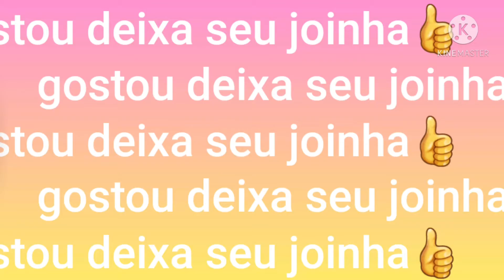Como faço minhas fotos🍰😋😘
📍Olá meus seguimores...Hoje vou fazer um vídeo bem diferente pra vcs... no video de hoje eu mostro como faço minhas fotos!

📍e se vcs gosta desse tipo de vídeo já deixa seu joinha pra ajudar a amiga aqui a conseguir realizar o sonho !

📍obrigada meu amores pelo carinho de vcs tchauuuuu

📍Que me enviar um mimo
e-mail cristianefcampos@hotmail
com

Instagram  direct @docelugar